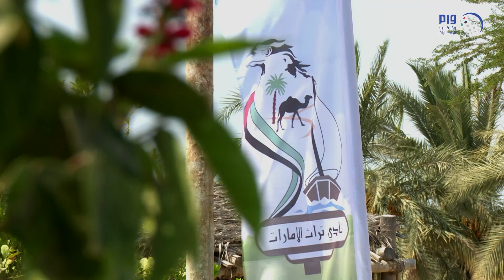تواصل فعاليات "ملتقى السمالية الصيفي 2019"